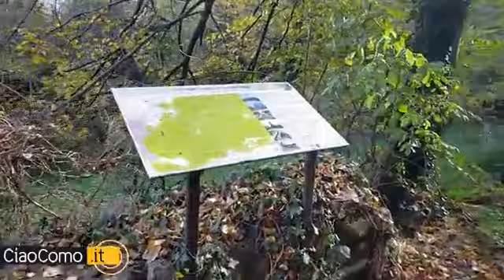A CiaoComo oggi la lezione di botanica con Anna Bocchietti: nel bosco della spina verde